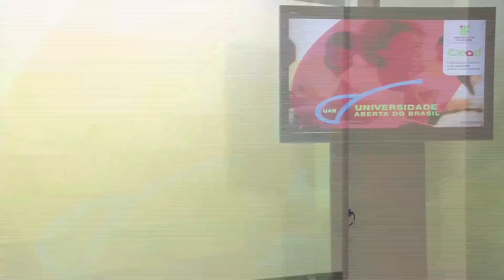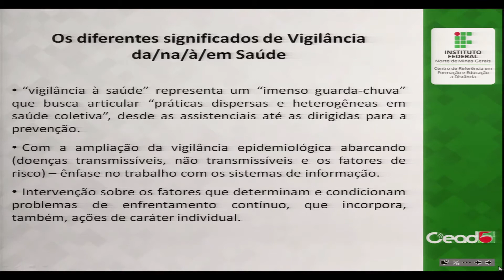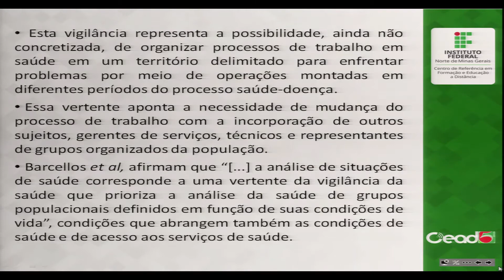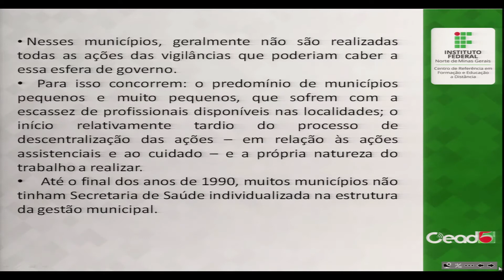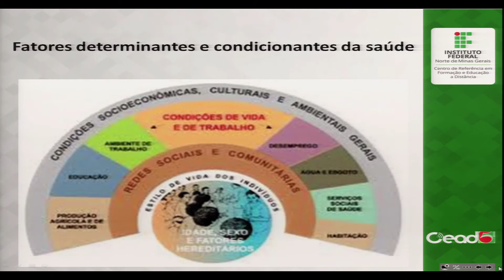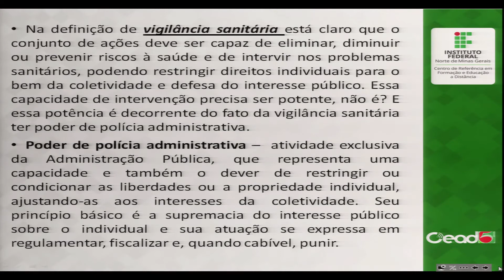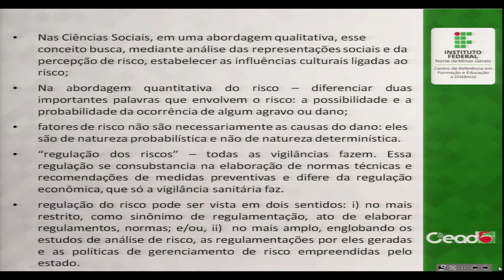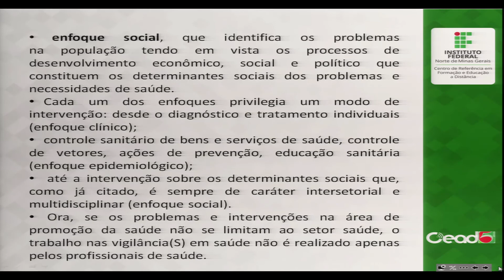AULA 1 - GESTÃO DA VIGILÂNCIA À SAÚDE